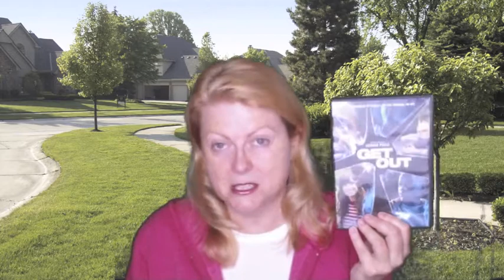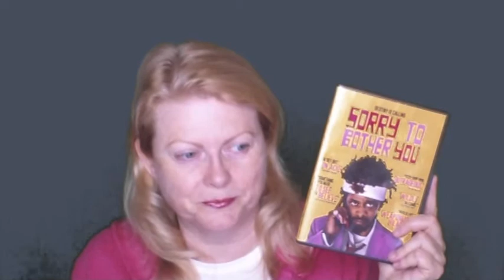Support Black Filmmakers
What are your favorite films made by black filmmakers? List them in the comments section below!